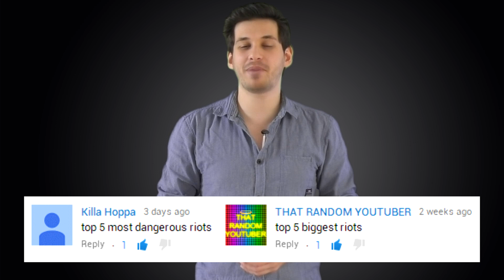5 Of The Biggest Riots Ever!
People in general feel most powerful in groups.

It's called gang mentality.

It has shown us that ordinary people are willing to do things they would never usually do, as long as everyone else around them are doing it too.

A riot is very similar to a fire, it can start off as contained but very quickly spread to become out of control.

In this list we'll be showing you 5 of the biggest riots ever recorded.

We would like to give a big shoutout to viewers Killa Hoppa & THAT RANDOM YOUTUBER for suggesting this video.

SECOND CHANNEL

5) London Riots

4) Detroit Riots

3) Brixton Riots

2) Bombay Riots

1) LA Riots